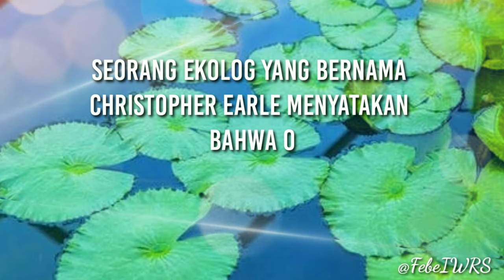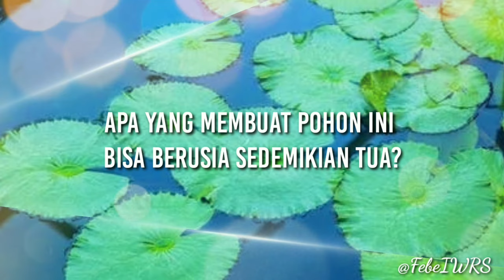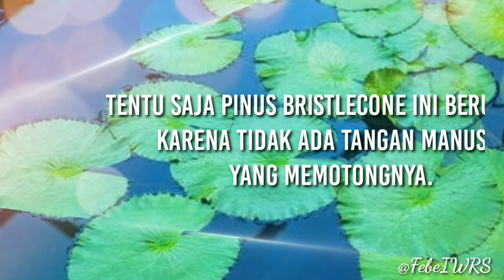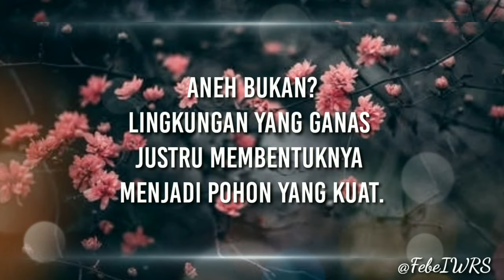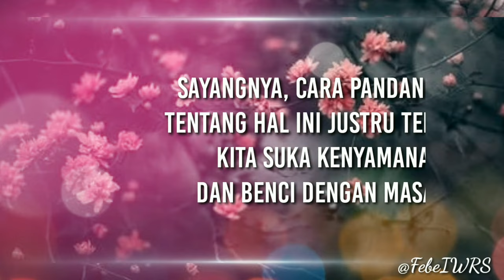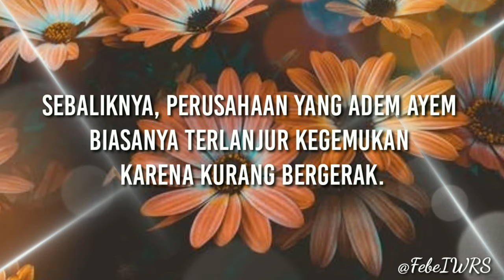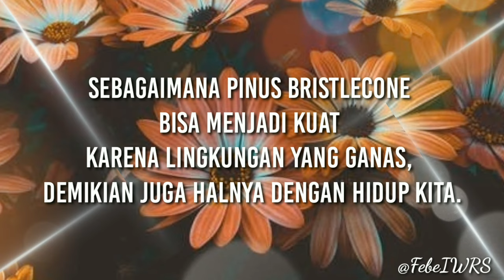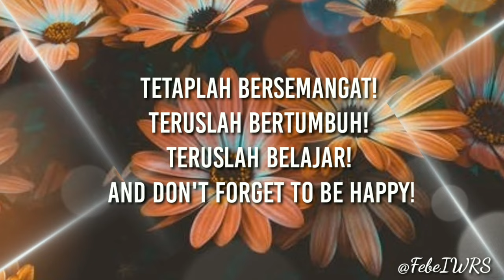KIta Kuat Karena Masalah, Motivasi Diri Kita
Hai teman temanku... Salam kenal yaa bagi yang baru mampir, dan terima kasih bagi yang selalu setia nonton video2 saya.
Di video kali ini, saya akan membagikan motivasi diri dengan judul kuat karena masalah.
Supaya saya lebih semangat lagi upload video motivasi yang terbaru.
See U To The Next Video..
Don't Forget to be Happy..